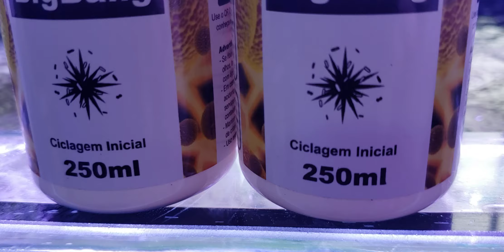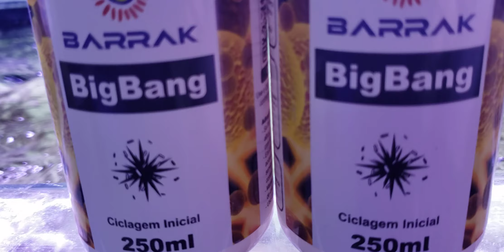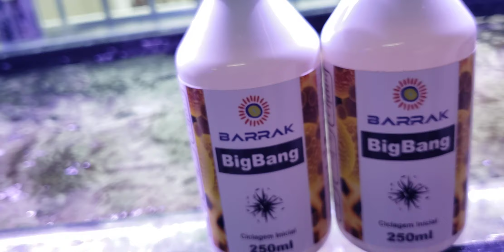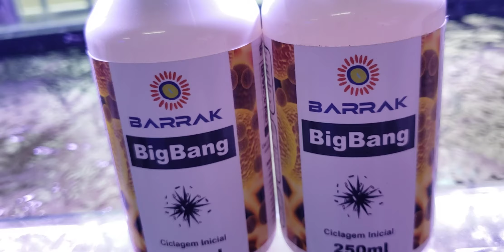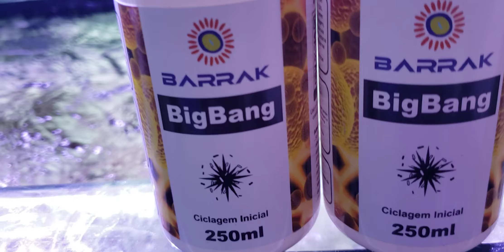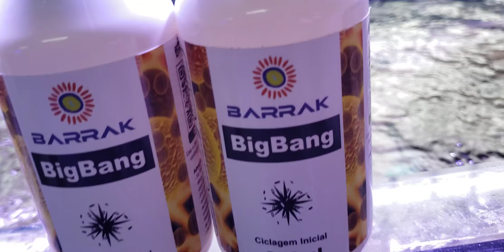Big Bang Barrak! Assistam !!!!!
Nesse vídeo mostramos o que é o big bang do barrak como usar e a quantidade e pra que usar
tem duvidas assistam o vídeo